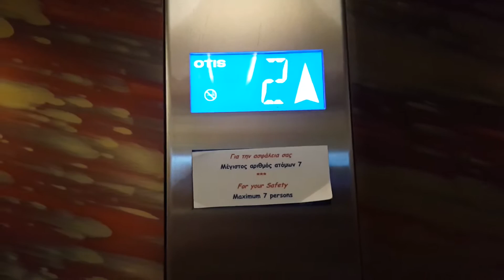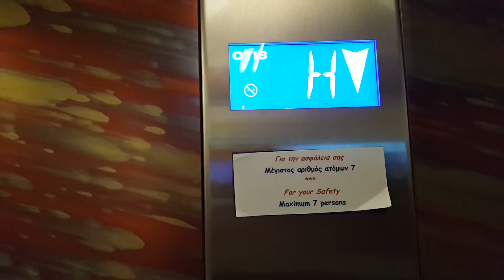Otis traction elevators @ Rodos Palace Hotel in Rhodes, Greece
these elevators are very nice!

VIP Executive Wing Elevators/Secondary Elevators

Brand : Unknown
Modernizer : Otis
Installed : 1974
Type : Traction
Capacity : 7 Passengers
Model : Gen2
Elevator Bank Size : 2
Floor Served : 9 (0,H,1,2,3,4,5,6,7)